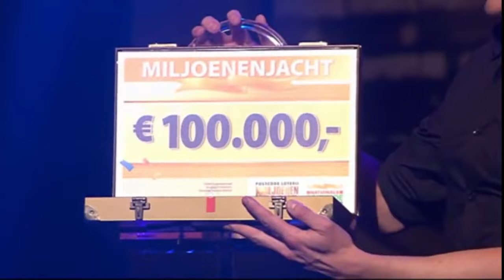Linda De Mol takes her boot off, wearing socks